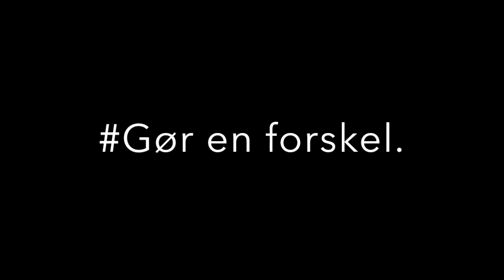Bliv hjælperytter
Hvordan bliver man hjælperytter